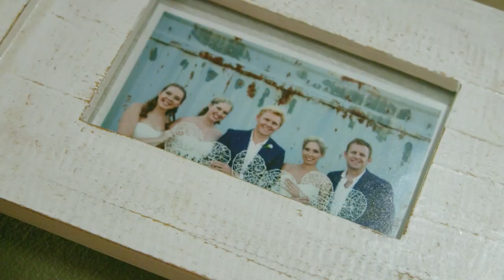2021 IRONMAN South Africa: A Fighting Chance Ep. 1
IRONMAN is headed across the Atlantic for IRONMAN South Africa this weekend.

And as always A Fighting Chance has you covered ALL things race-related. Take a deep dive with race director Michele Dalton and get caught up with one of the most scenic locations IRONMAN has to offer.

Hometown hero and former race champion Kyle Buckingham talks about what it means to him to be a part of this race in his home country.